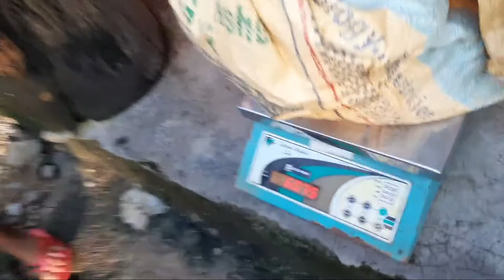अजिङ्गर उदृार pythan resque in nawalparasi in2020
This is youtube upload video.its uploaded by rainbow digital eye.pythen in nawalparasi district.pythan attack.pythen attacked chickens in a shed.nearly 100 one week chickens were destryed by pythan attack.py*han was resqued by authority person from tamaspur post.अजिङ्गर ले कुखुराको खाेरमा आक्रमण गर्याे।निकै ठुलो  अजिङ्गर  थियो ।ajingar ko aakarman.nawalparasima agingar dekhiyo.nikai thulo agingar bisal agingar .darlagdo agingar thiyo.